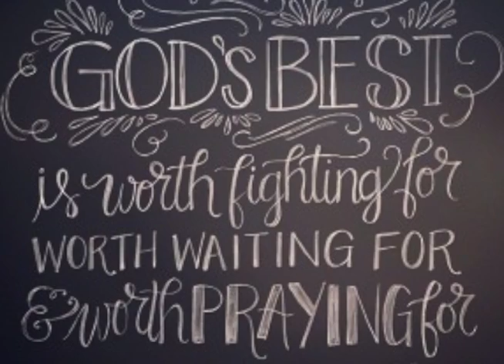Connection News February 19, 2017